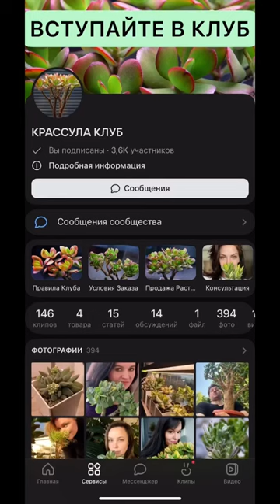КРАССУЛА КЛУБ ВКОНТАКТЕ ПРИГЛАШАЕТ! ТОЛСТЯНКА ДЕНЕЖНОЕ ДЕРЕВО РЕДКИЕ СОРТА ЦВЕТЫ СУККУЛЕНТЫ РАСТЕНИЯ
ВСТУПАЙТЕ В КРАССУЛА КЛУБ! МНОГО ПОЛЕЗНОЙ ИНФОРМАЦИИ И КРАСИВЫХ ДЕНЕЖНЫХ ДЕРЕВЬЕВ РЕДКИХ СОРТОВ!